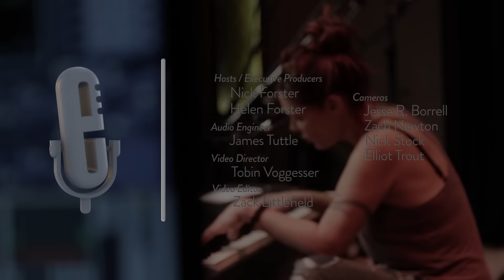Beth Hart - My California (eTown webisode #1140)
Beth Hart plays the song My California during a recent eTown taping.